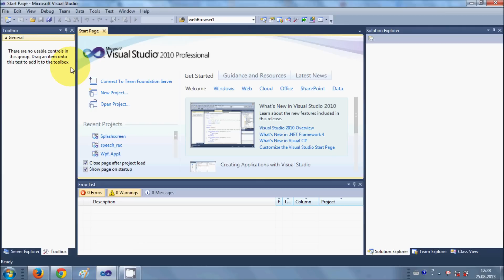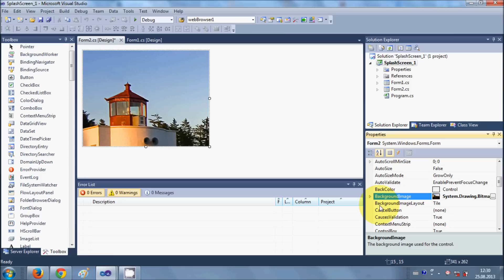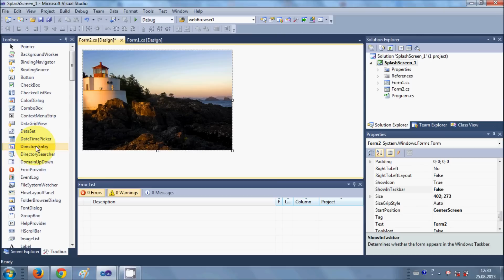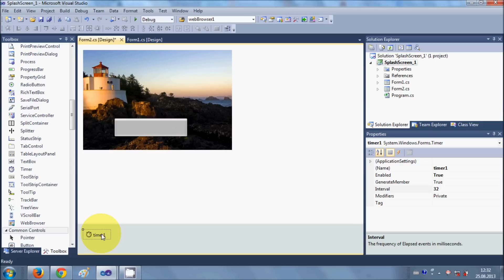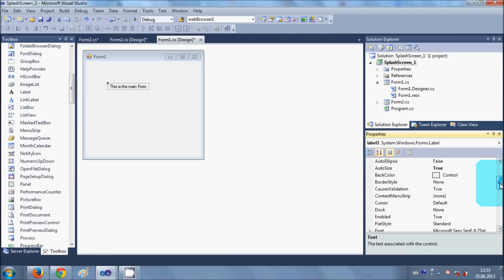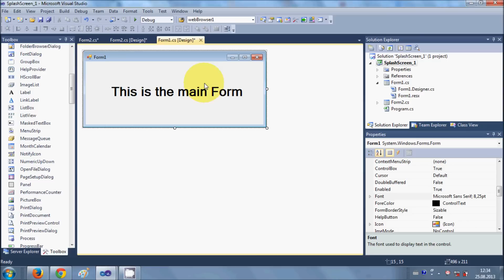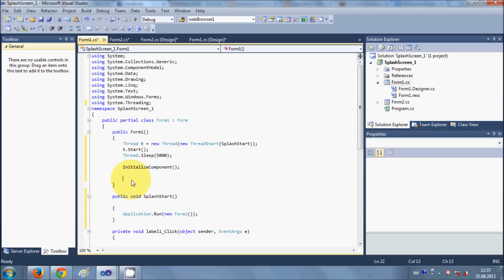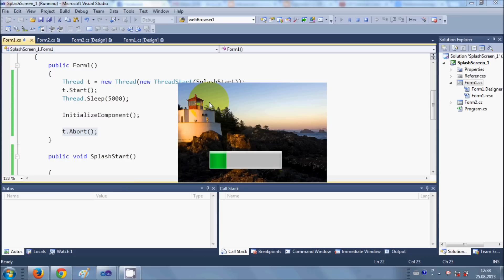C# Tutorial 87: How to make a Simple Splash Screen with ProgressBar in C#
Create a Simple Splash Screen  with ProgressBar c#
How to make a Splash Screen in C#
Creating a Splash Screen in .NET with a progress bar
A Pretty Good Splash Screen in C#
Yet Another Splash Screen in C#
How to Create Splash Screen with Progress Bar in  C#
C# Splash Screen - C#
 Making a splash screen in C#
c# - splash screen or progress bar
Splash screen in C#
C# WinForm - loading screen
How to create a splash screen with progress loading in C#
How to create splash screen in C#